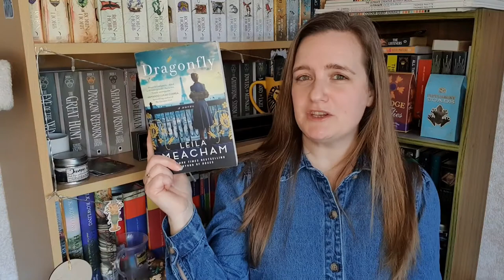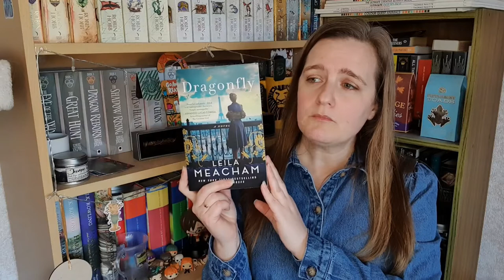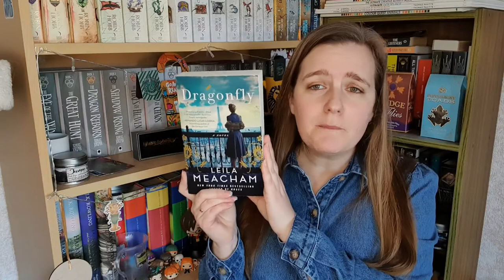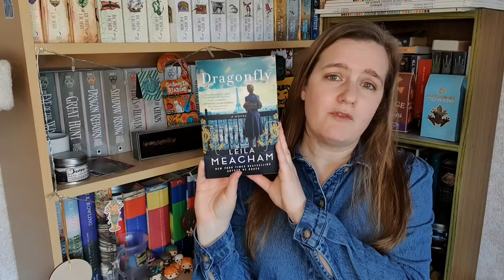February 2021 Reading Wrap Up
Hey everyone!  Here is my video talking about the books I finished in February 2021.